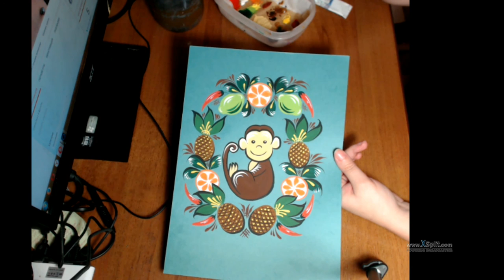Обезьянка и фрукты, stream, irishkalia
Это моя первая запланированная он-лайн трансляция. Здесь я рисую обезьянку в окружении фруктов. Использую темперные краски и кисти с натуральным волосом.